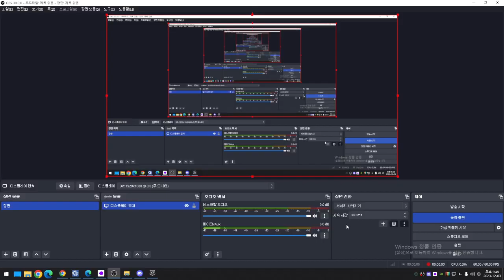[ Sudden Attack #840 ] RANK P19 | Biệt Đội Thần Tốc